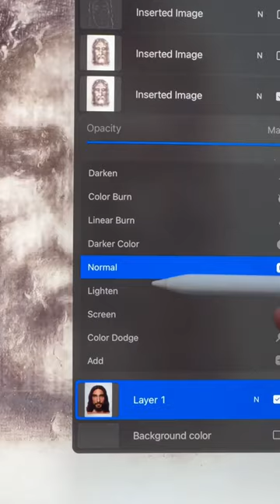The real face of Jesus 😯